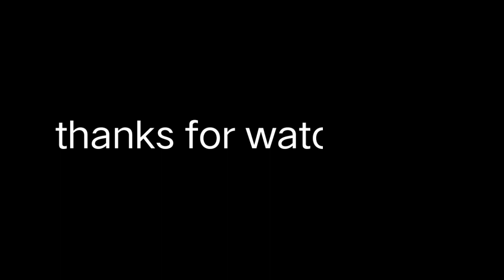first time vlog //😛🥴😇//গ্রামের view //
I am bikash Rajbanxi from jalpaiguri
I love my india.